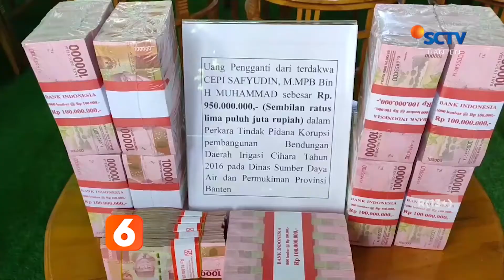KEJARI SERANG SITA UANG HASIL KORUPSI PROYEK BENDUNGAN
Saksikan video lengkapnya di Channel SCTV Banten